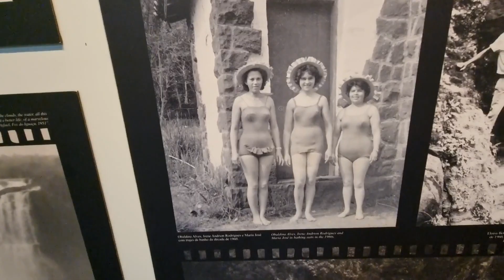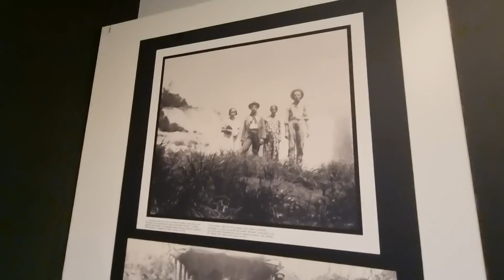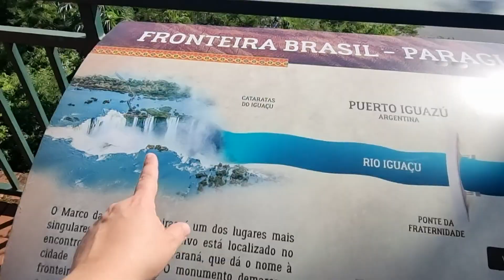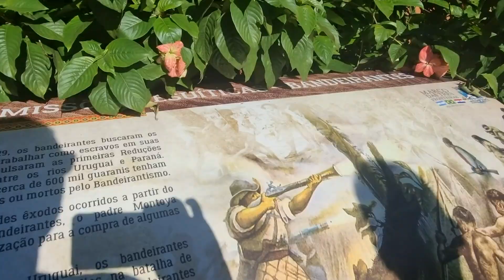VIAJAMOS 11.500 KM DE CARRO PELA AMÉRICA DO SUL. FOZ DO IGUAÇÚ. vlg 01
Viajar de carro pelo suldobrasil e pela americadosul explorando a majestosa cordilheiradosandes, conhecendo cidades incríveis é uma aventura inesquecível que oferece paisagens espetaculares, rica cultura e uma experiência de viagem única.
Antes de começar essa aventura, é crucial realizar um planejamento cuidadoso. Certifique-se de que seu carro esteja em boas condições mecânicas, pois você estará enfrentando diferentes tipos de terreno e altitudes significativas. Leve em consideração o clima, a época do ano e os regulamentos de tráfego. Como fomos sem reservas de hotéis e airbnb, levamos também equipamentos de camping, caso fosse necessário.
Cidades Visitadas: fozdoiguacu , saomigueldasmissoes , villamaría , mendoza , santiago, valparaiso , viñadelmar , villarica , pucon , rutadossetelagos, bariloche , circuitochico, puertomadryn , peninsula , valdes bahiablanca , buenosaires , montevideo , piriapolis , puntadeleste , ríogrande , praiadocassino , laguna , itajaisc .